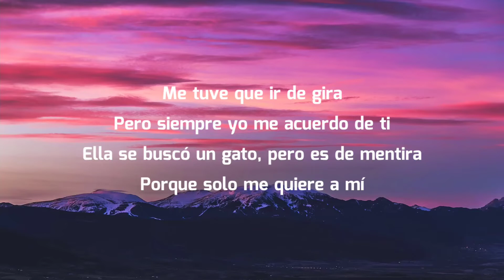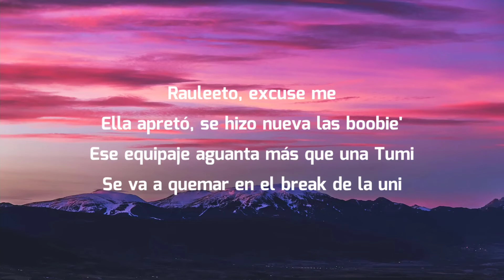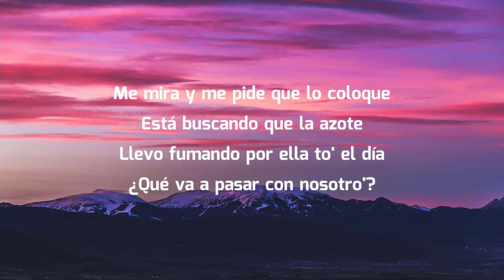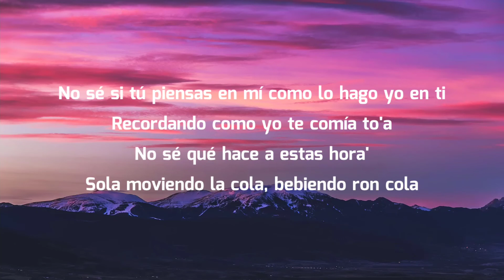Rauw Alejandro - Ron Cola (Letra/Lyrics)